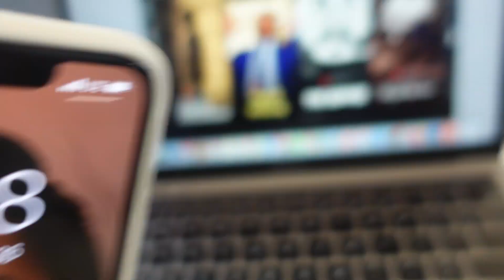VLOG | PREPARING FOR SAN JUAN 🌴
enjoy part 1 of my san juan vacation! 🤎 xoxo

L👀KING to REACH ME?
Instagram ➳ Cooliehighjay
Tik Tok ➳ Cooliehighjay
Business Page ➳ hairbyjayofficial
Twitter ➳ cooliehighjayla